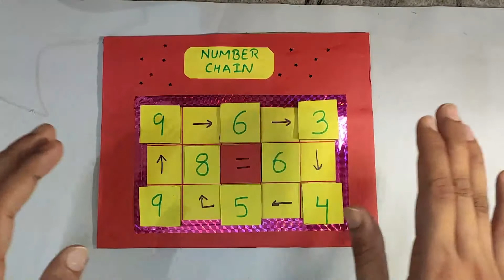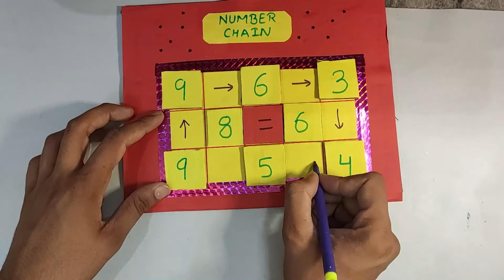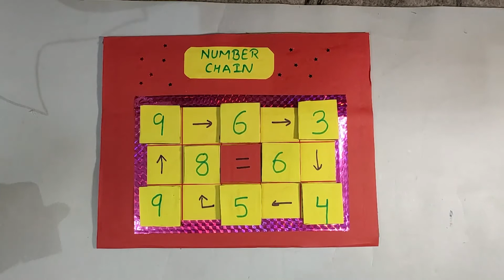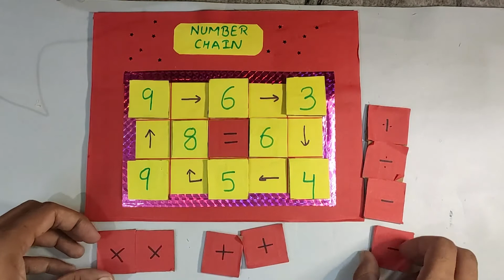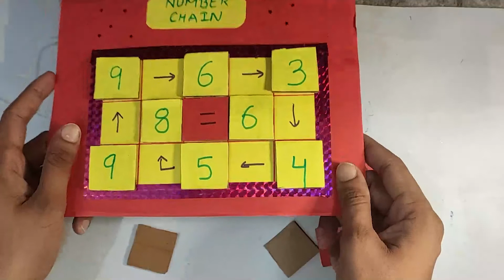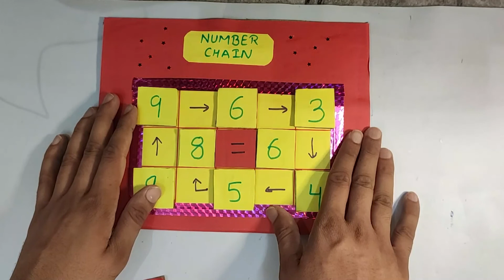Number Chain Game | Episode 8 | Maths Project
Hello Kids ! Welcome to the 8th episode of Math Projects Course. In this episode you will learn how to make a fun math game known as Number Chain at home.